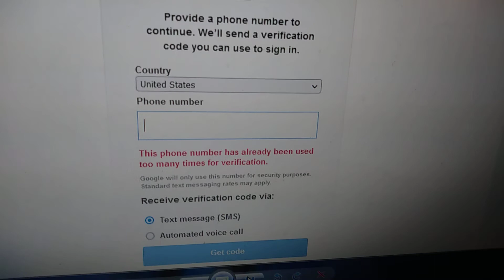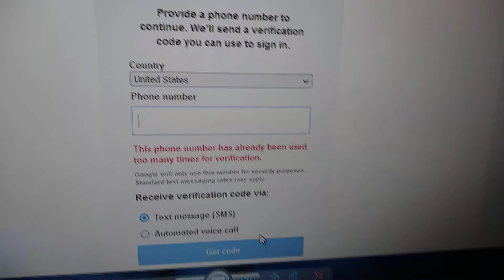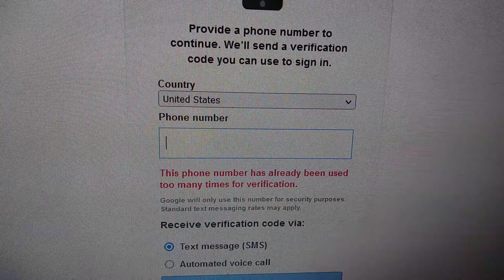Box Wine Update: I'm Locked Out Of My MTG Spec Channel...Thanks, Susan.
Gone. It's gone.